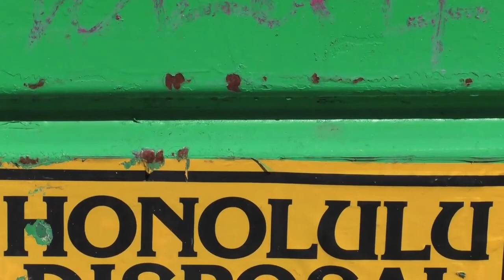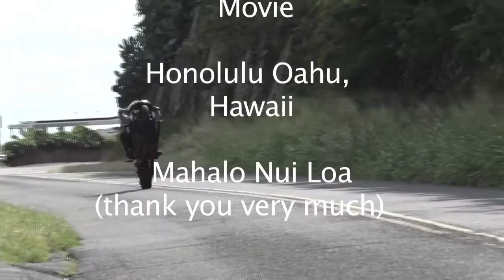BBoxin' The Big City Of Honolulu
Honolulu Hawaii is artistic and inspiring, there is hip hop, and so much more.